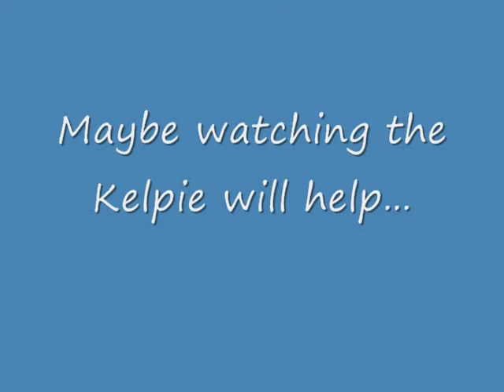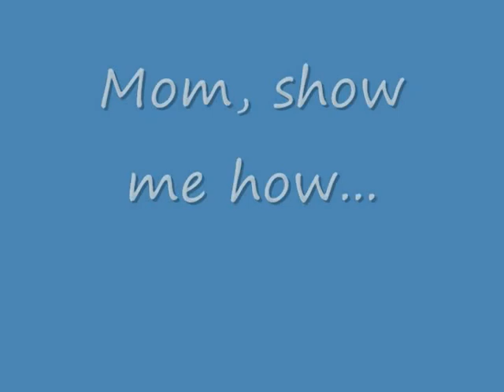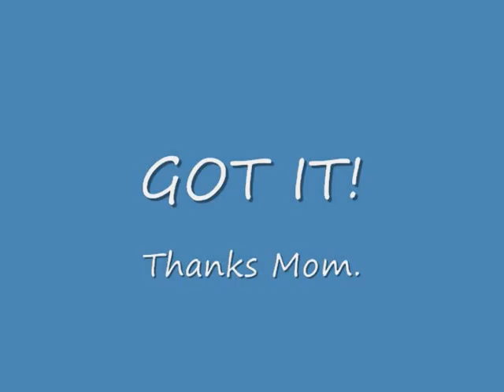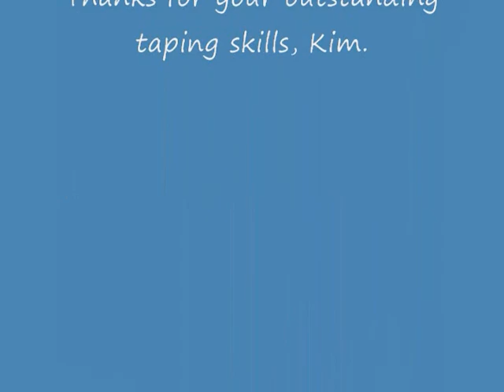Nova Herding Instinct December 2010